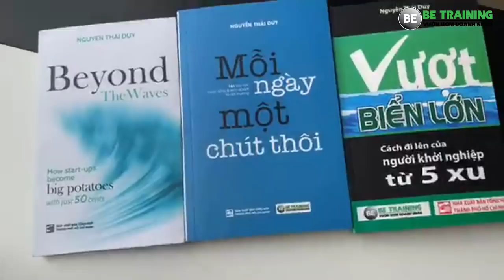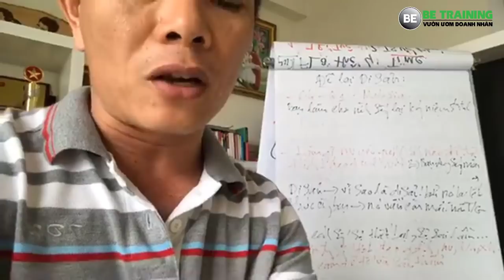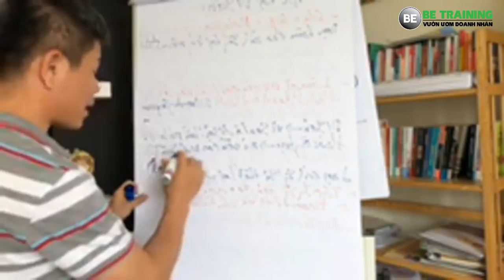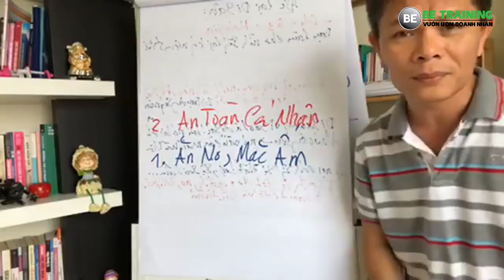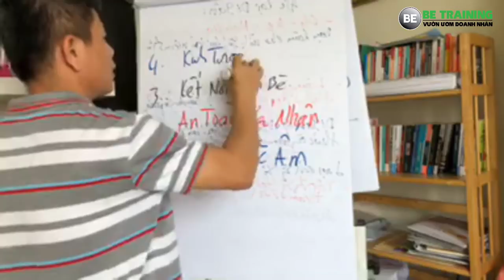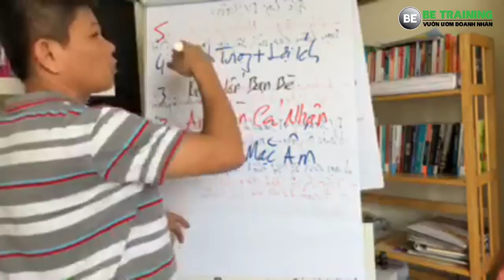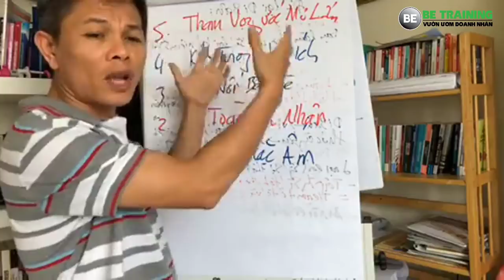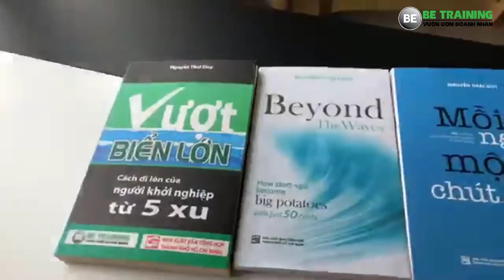Theo ban! Thành công là gì? - Bài 226